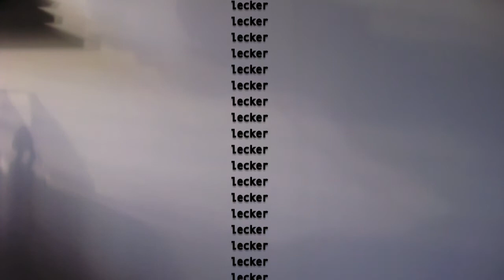kptmichigan and son : Pfanner !!! wir feiern pfanner eistee ab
titel : Pfanner !!!
geschrieben und aufgenommen am 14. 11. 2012 von sergej und michael beckett in hillentrup,
im rahmen des elternberufserkundungstages
der klasse 8e der karla-raveh-gesamtschule, lemgo